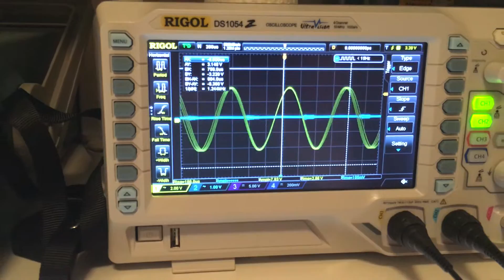LM386 connected to function generator